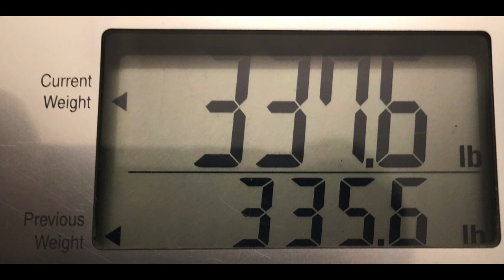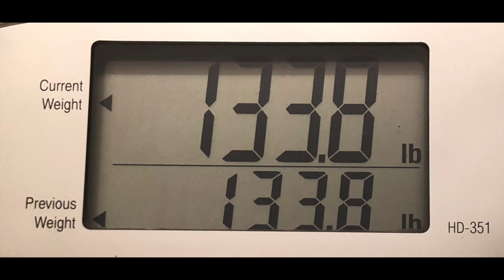WEEK 28 KETO UPDATE - Weights, Progress, NSV, Windsor Trip, Happy Fathers Day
Week 28 Update on Keto, NSV, Windsor Casino, Happy Fathers Day!
Shark Week Shirt
Osmo Pocket

Follow our Keto weight loss journey every Saturday, we also share Keto friendly recipes and product reviews of Keto related items.

Items we are using on our Keto Journey

IN THE KITCHEN:
Pizza Docker
Rolling Pin
Kitchen Aid 9 Speed Mixer
Stacey's Spice Jars
Food Prep Containers
Egg Holders

SUPPLEMENTS WE USE:
Bulletproof Brain Octane MCT Oil
Ox Bile (Bill has no gallbladder)
Digestive Enzymes
Fish Oil
Apple Cider Vinegar

BOOKS WE RECOMMEND:
Dr. Fung's Book "Complete Guide to Fasting"
Dr. Fung's Book "The Obesity Code"
Dr. Fung's Book "The Diabetes Code"
Dr. Berg's Book "New Body Type Guide"
Dr. Bosworth's Book "Anyway You Can"
Dr. Berry's Book "Lies My Doctor Told Me"

MISC KETO SUPPLIES:
Keto Mojo Meter
Keto Mojo Strips
Monk Fruit Drops
Swerve Sweetener
Ketone Strips
Electrolyte Drops

LIGHTING AND TECH STUFF (BILL'S DEPARTMENT)
Osmo Pocket
Ring Light
Photography Lights
Boom Mic Stand
Wired Microphone
Wireless Microphone
Phone Mounts
Acoustic Foam
iPhone 8 Plus
MacBook Pro

Things we are saving up for or to review
Our Amazon Wish List:

Mailing Address:
Bonsai Keto